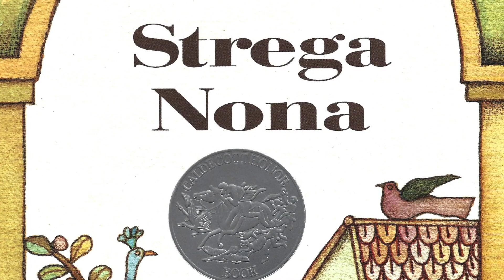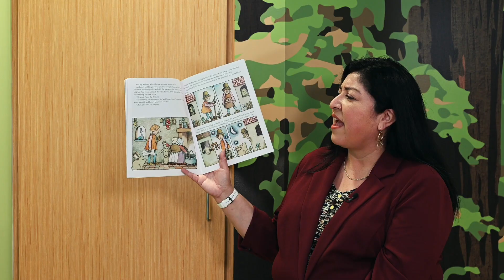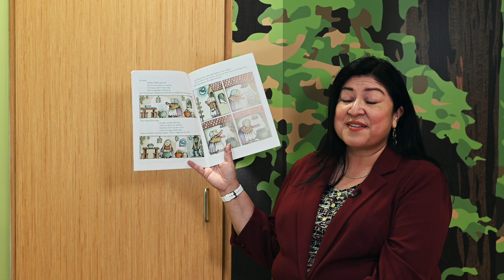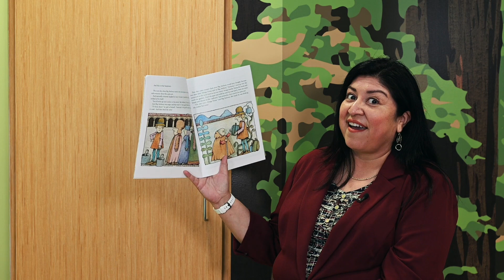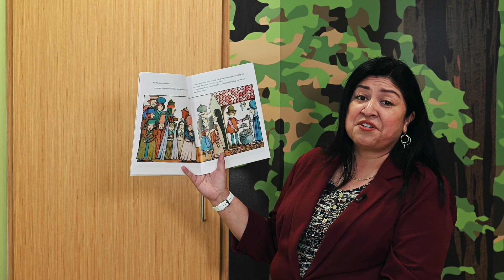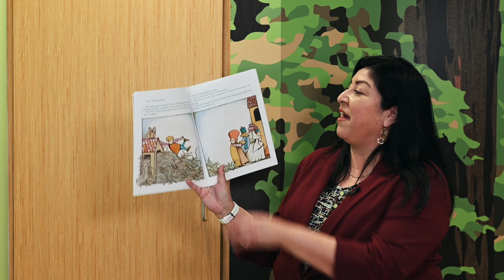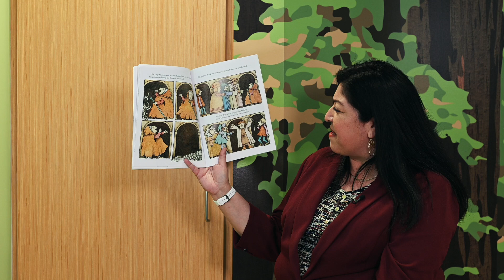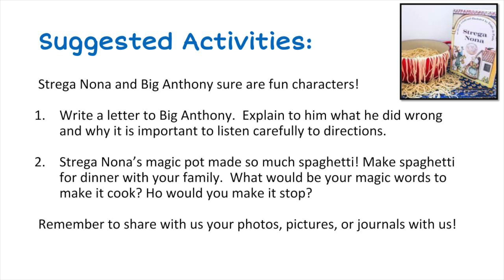"Strega Nona" Storytime with Dr. Fuentes 041620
During today's "Storytime with Dr. Fuentes," she reads us "Strega Nona" as well as two fun and interactive activities at the end.